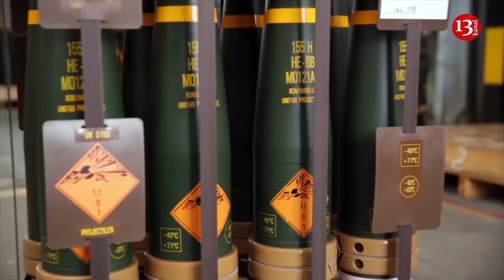Rheinmetall receives second order to produce ammunition for Ukraine, Germany